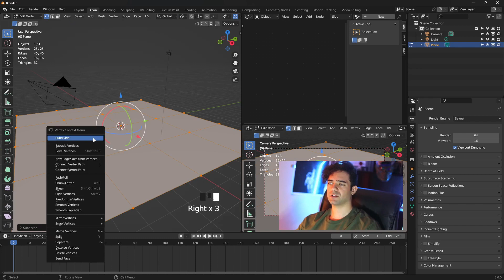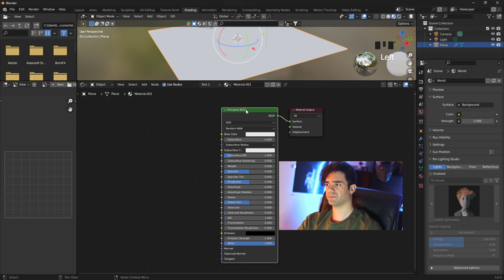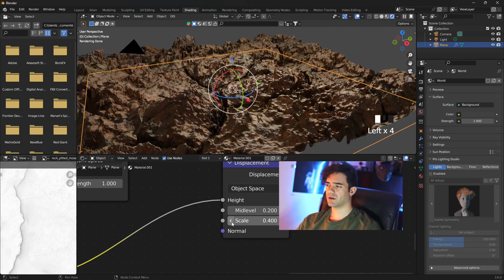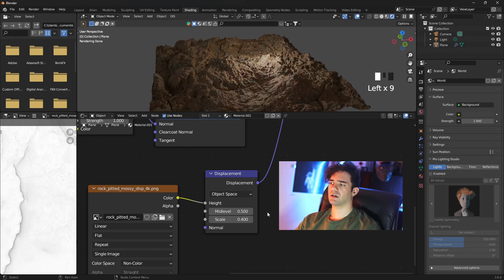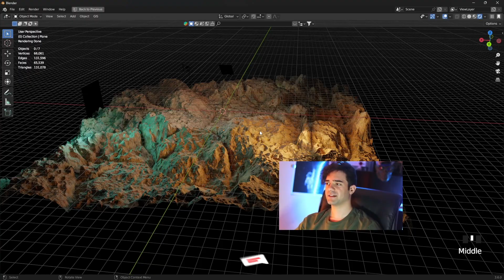ساخت زمین سنگی با جزئیات در بلندر | Make A Displacement Ground In Blender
درود ✨ در این آموزش بلندر من به طراحی و مدلسازی زمین با آوردن تکسچر مپ
به همراه تنظیمات کامل می پردازم تا اون جزئیات نقشه ی متریال و برجستگی سنگ ها دیده بشه .
اگه میخواید یک زمین طبیعی بسازید پس ویدیو رو تا آخر تماشا کنید .
حتما موتور رندر روی سایکل باید باشه و تنظیمات مربوط به خودش رو انجام میدیم .
با لایک و کامنت و ساب کانال به من انرژی می دید مرسی ✨❤️

how to make a displacement map plan in blender with shading
Principled BSDF option shader with full guide for best rendering in blender

00:00  بریم برای ساخت زمین
00:20  add subdivide plan in blender
00:40  displacment and bump option in cycles
01:20  آوردن تکسچر به محیط شیدینگ | improt texure blender
01:50  midlevel & scale in displacement map
02:20  آوردن تک به تک تکسچرها به محیط بلندر
03:45  رندر نهایی زمین سنگی